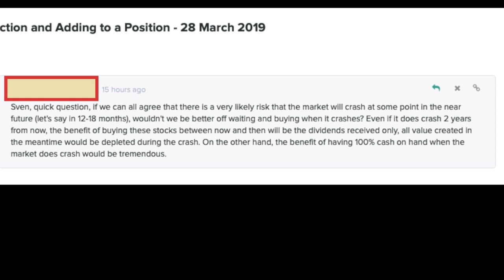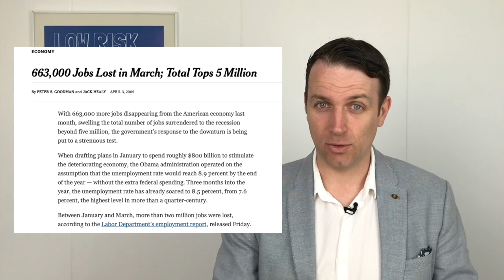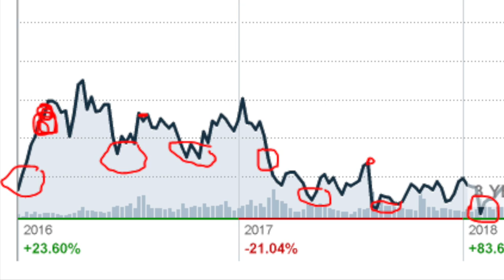To Buy Or Not To Buy Stocks With Crash And Recession Coming? Stock Market News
To Buy Or Not To Buy Stocks With Crash And Recession Coming? Many expect a crash, but so they did in 2010. My message is simple, buy value and let the businesses do the rest. Nobody can time a recession but don't own overvalued stocks, those are risky.